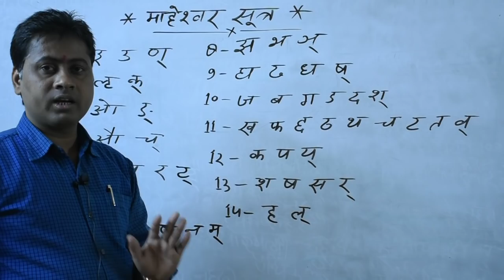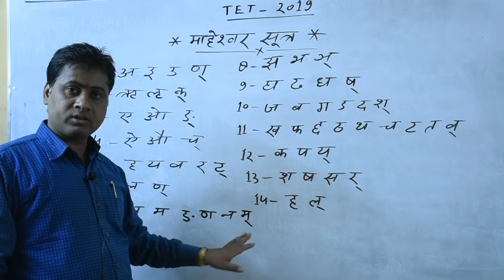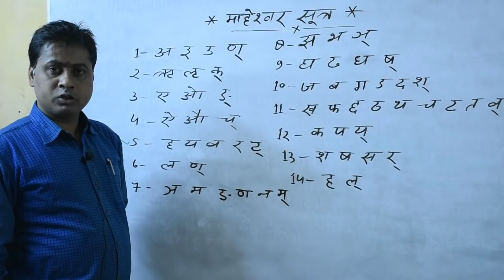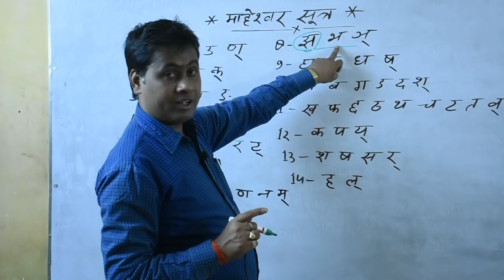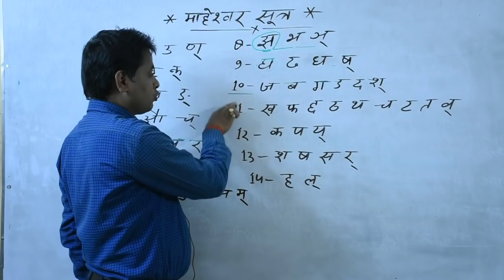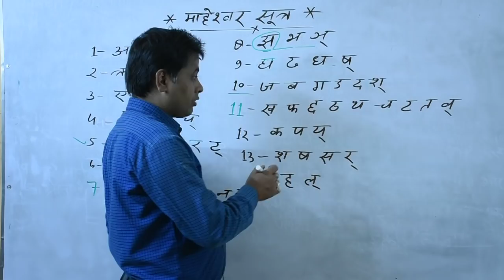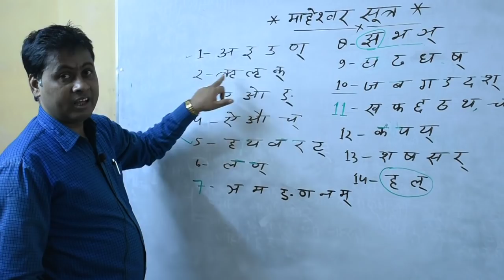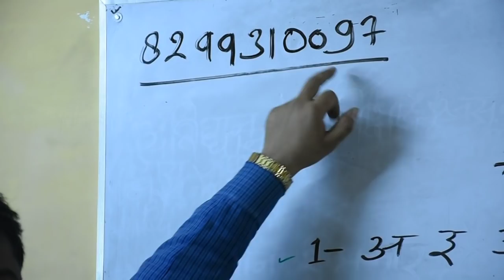TET SANSKRIT DEMO